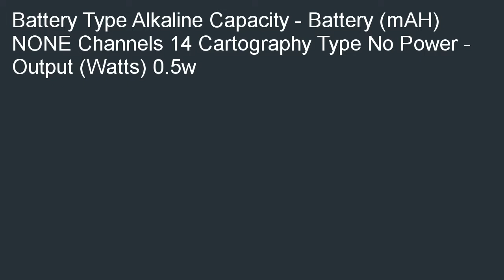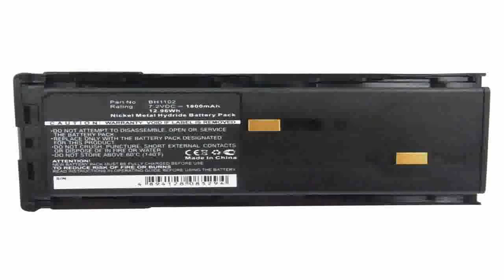Icom FRS Radio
Check best price and review at  B000K2KAYO/? We have the gift idea with the best wish for you: Icom FRS Radio.